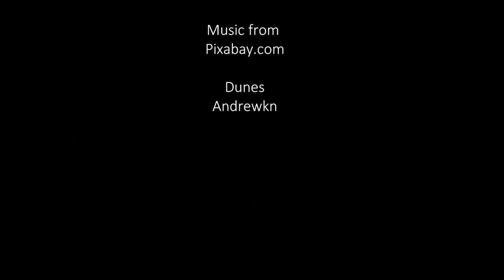Sundown April 9, 2022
Gopro camera set on timelapse to capture sundown in a fierce westerly wind. Not a whole lot of color, but the textures and cloud movement is mesmerizing.